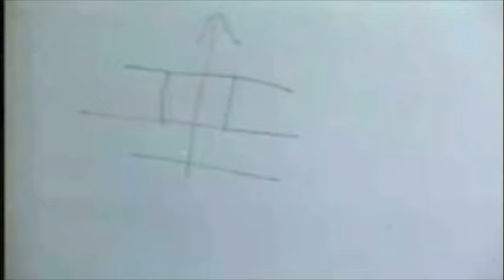Hubel and Wiesel Cat Experiment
The work of Canadian David Hubel and Swede Torsten Wiesel of the Johns Hopkins University in Baltimore provided clues to how the brain sees images provided by our eyes. The two jabbed a small microelectrode into a brain cell in the visual cortex at the back of the brain of an anesthetized cat.